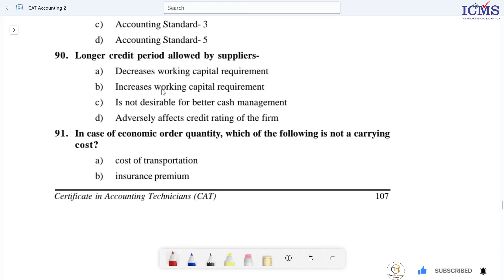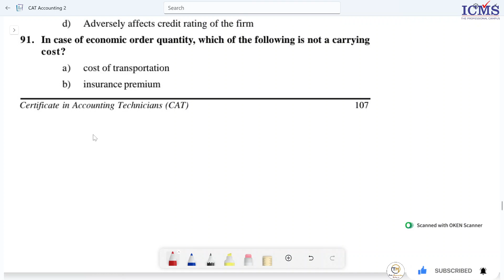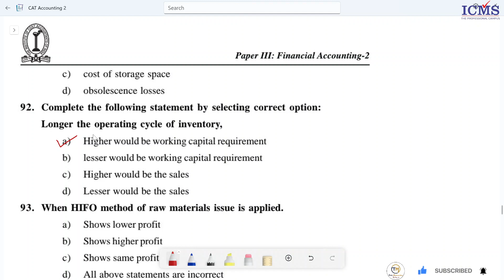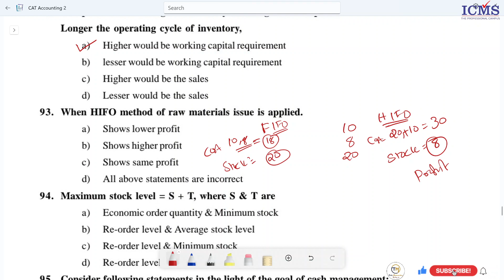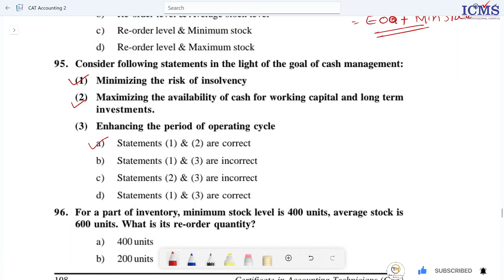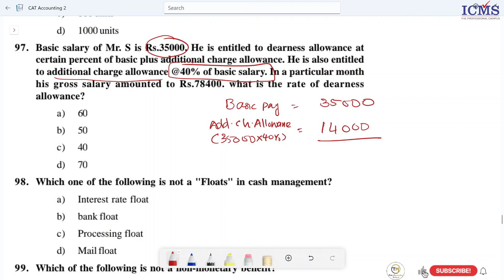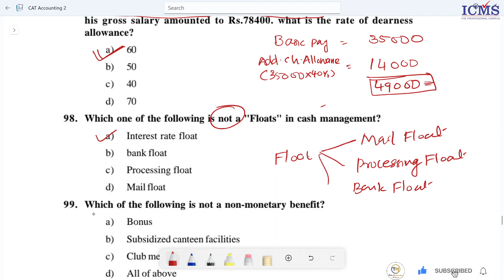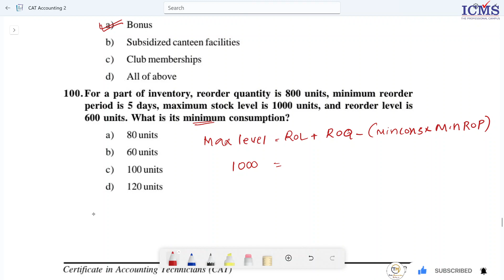CMA CAT | Accounting 2 | MCQ | Part 7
CMA CAT ACCOUNTING 2 MCQ PLAY LIST